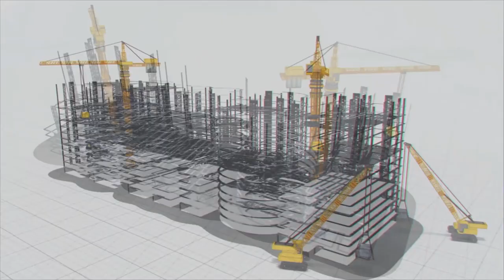Ground Report from the Sulphur Recovery Unit || MEIL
A sulphur recovery unit is crucial for an oil refinery. We are constructing an SRU for the Rajasthan Refinery in Pachpadra. Mr R. Baburao, Project Director for the SRU, gives more insights into the project.